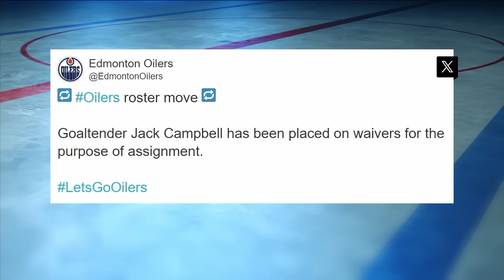Oilers Place Jack Campbell On Waivers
The Edmonton Oilers placed goaltender Jack Campbell on waivers. Campbell is in the second year of a five-year, $25 million contract. NHL Tonight talks about what's next for Oilers and veteran goaltender.